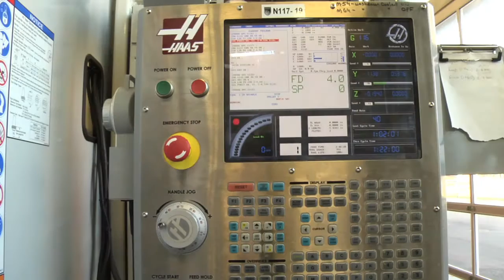NAIT's Machinist Technology training facility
Step inside our modern shops - equipped with both conventional and CNC (computer numeric controlled) machines, including lathes, milling machines, drill presses, cylindrical and surface grinders, as well as a bench work area.

Housed in the NAIT Sandvik Coromant Centre for Machinist Technology, the goal of the  program is to provide you with all skills you need to work as a Journeyman in Alberta. Upon completion of the program you should be able to complete any task and meet any challenge that you might come across in a machine shop.

The first year of training is all about basics. You learn how to operate a lathe, a drill press, a bench grinder, and a power cut-off saw, and develop hand skills such as filing, measurement, and layout. Theory class covers trade terminology, standards, screw threads, lubrication, coolant, rigging, math, and blueprint reading.

The focus in the second year shifts to milling machines. Computer Numerical Control (CNC) machines are introduced, and screw threads and lathe work are explained in more detail. You build upon the math and blueprint reading skills learned in year one.

Grinding and gearing are the main topics in year three, although boring mills, jig boring and grinding, broaching, and jigs and fixtures are covered as well. You are given extensive training in the operation of a CNC lathe. In math you learn trigonometry and math techniques needed for CNC programming.

The fourth year training completes your apprenticeship. You learn advanced milling and gearing, machine tool maintenance, basic hydraulics, advanced processes, and metrology. A great deal of time is devoted to perfecting your CNC programming and set-up skills, with special emphasis on CNC milling machines.

for more information.